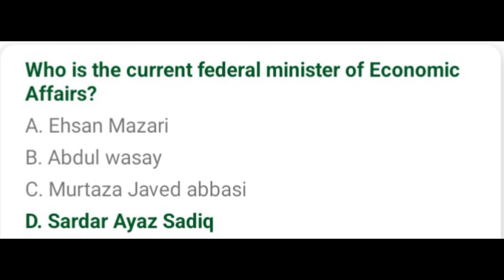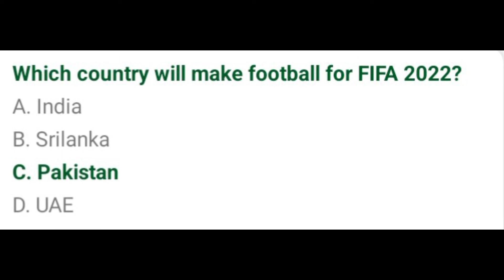Most important Current Affairs I FPSC I NTS I PPSC I MCQs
Most important Current Affairs I FPSC I NTS I PPSC MCQs

Subject
General Knowledge
Current Affairs
Islamic Studies

Assalam o alaikum ! Dear Friends this channel is about General Knowledge Islamic Studies Current Affairs MCQs that are repeated almost in every examination such as: FPSC I NTS I PPSC etc IF you like my videos and don't forget to subscribe and press the bell 🔔 icon